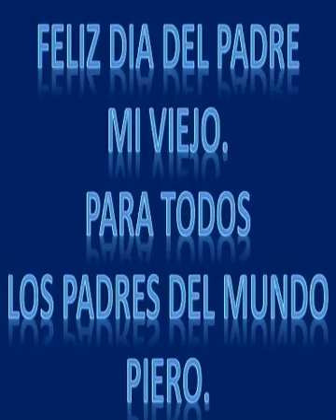Mi viejo Piero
Dedicada a todo los padres del mundo.